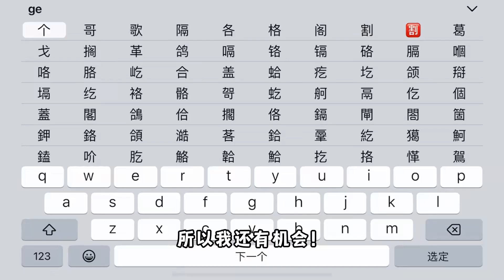蛋仔派对：给bug改名极品id，道胳算是双字还是单字id啊？